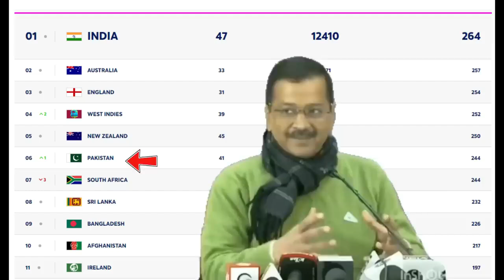Pakistanis' Trousers Got Wet Even Before The June 9 match😂 | India Vs Pakistan T20 World Cup 2024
BabarAzam
SHAMEFULL DEFEAT | PAK VS USA| LAST OVER
REACTION